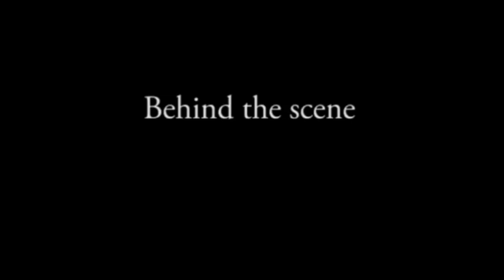Khankeo | ວຽງໃນຟ້ນ | Behind the scene Part 2